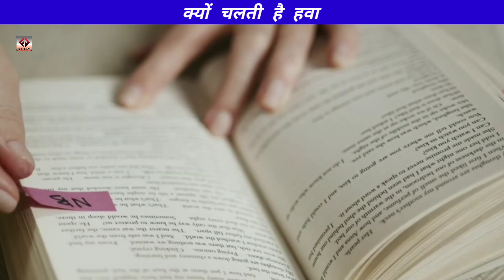FactDay why does the wind blow | क्यों चलती है हवा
why does the wind blow | क्यों चलती है हवा

Hello friends welcome to your own YouTube channel factsday of you.
Friends, on this YouTube channel you will get information about all the facts and general knowledge of the world. Due to which your general knowledge will increase more and on this YouTube channel you will get to see all the videos in Hindi language.and here you will see shorts and videos.

All the information given in this video is taken from internet and social media platforms.and this video is made only for education purpose and general knowledge.so watch this video from general knowledge and education purpose only.

Friends, you will get to see the fact videos of all these following topics here.
1. Cricket history
2. Cricket Facts
3. All countries cricket match review
4. IPL Related facts
5. Cricket Related news
6. Ipl video
7. General knowledge facts
8. Historical place facts
9. Animals facts
10. Every Human facts
11. Every Kits facts
12. Every History facts and other facts etc...

Video credit- this video credit to ipl, bcci, Star sports, hotsrar, facts, educational, general knowledge, and other social media websites.

Note:-
1. This video has no nagetive impact on the original work ( it would actually be positive for them )
2. This video is also for teaching purposes.
3. It is not transformative in nature.
4. Only used bits and pieces of video to get the point across where necessary.
5. Some images are also used just for givin the clearance about the topic to the viewers.

Factsday:- This channel is all about facts and motivation.

 thanks 🙏